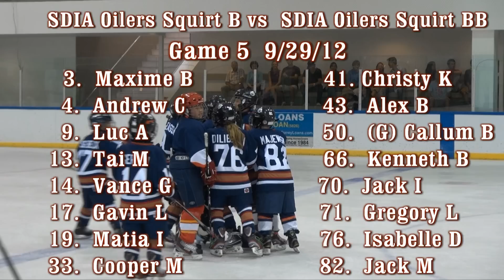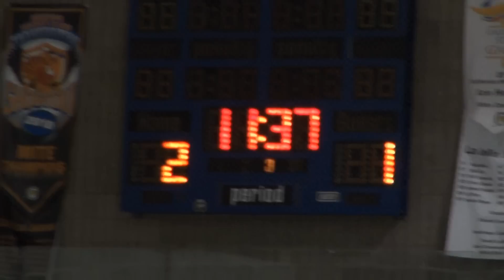20120929 - Squirt B - Scrimmage Game 5 - SDIA Oilers Squirt B T Vs SDIA Oilers Squirt S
20120929 - Squirt B - Scrimmage Game 5 - SDIA Oilers Squirt B T Vs SDIA Oilers Squirt S